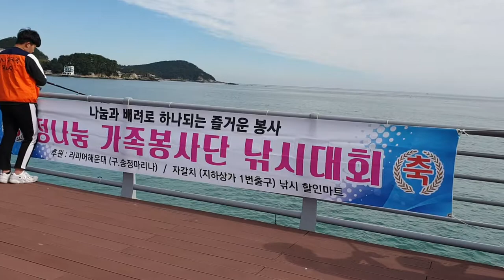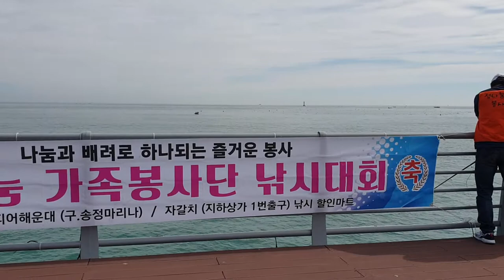2019 10월 27 일요일 정나눔 가족봉사단 낚시대회 2